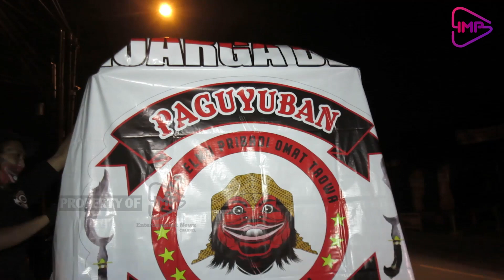SAHUR ON THE ROAD LSM, ORMAS, PAGUYUBAN KOTA DAN KAB BANDUNG PEMBAGIAN NASI DAN MASKER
Kegiatan ini dilaksanakan gabungan LSM, Ormas, Paguyuban yang ada di kota dan kab Bandung.
Pelaksanaanya berlangsung darijam 01.00 s/d 4.00 dinihari dengan membagikan 400 bungkus nasi buat sahur dan juga masker.
semoga kegiatan ini bisa meringankan orang orang yang berada di jalan seperti pemulung,pengemis tk ojek baik yg online dan pangkalan.